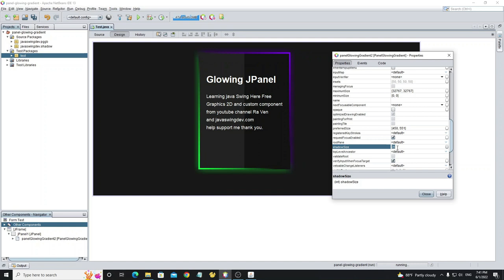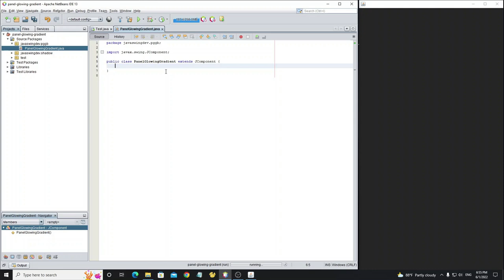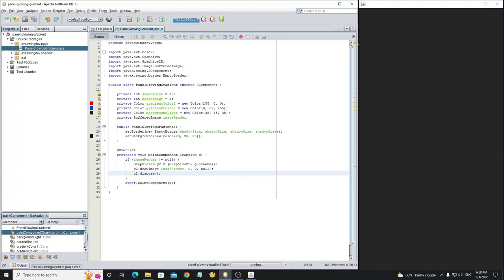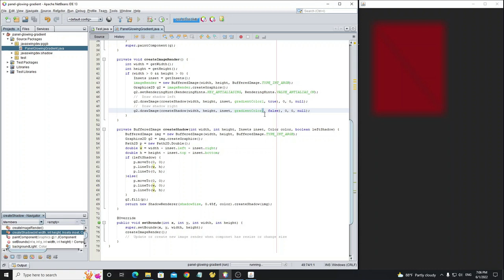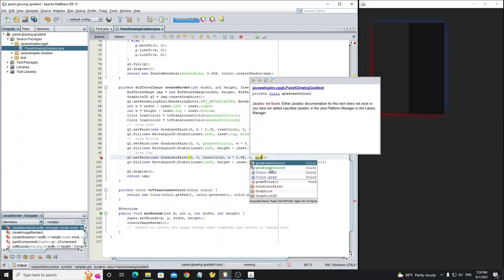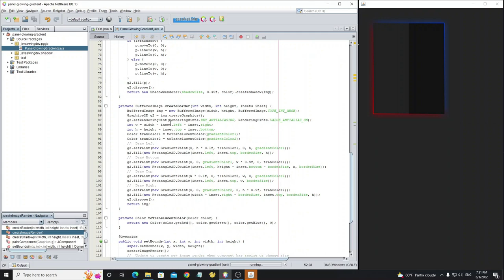Java Swing - Glowing Gradient JPanel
Java Custom Glowing Gradient JPanel

This video I will show how to custom glowing border gradient panel using java swing graphics 2d.